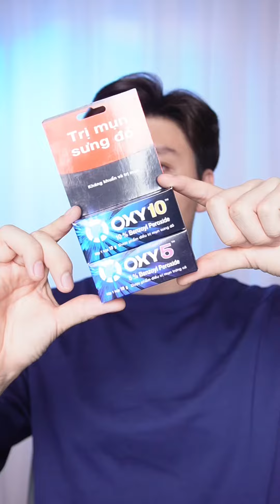OXY x TRIET TM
OXY "lên đời" ấn tượng, lột xác ngoạn mục, trưởng thành hơn cùng phái mạnh.
Các bạn nam muốn biết OXY khác xưa ở điểm nào thì tìm hiểu ngay tại video của Triết nhé! 👇
OXY - Nhãn hiệu rửa mặt được 99% nam giới tin dùng
- Đột phá cấp ẩm, không khô da
- Đã kiểm nghiệm da liễu, an toàn với mọi loại da